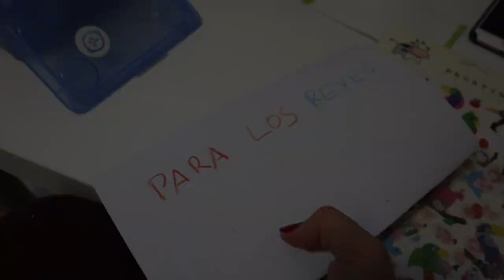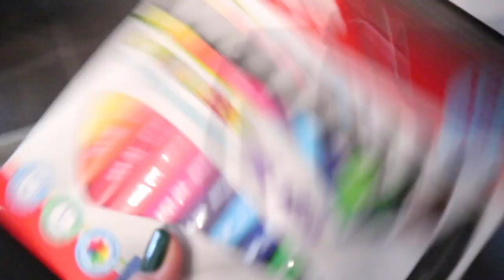Xmas cp. 5 ¡¡Han venido los reyes magos!! + Últimos días de navidad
Hola montañer@s!!! Han venido los reyes magos!!🎁
Entra y podrás ver un resumen de nuestros últimos días de navidad.
Besitos😘